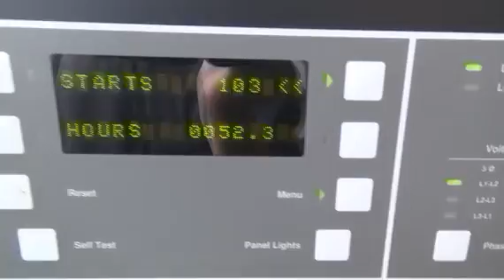2005 CATERPILLAR 2000 KW For Sale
Title: 2005 CATERPILLAR 2000 KW For Sale